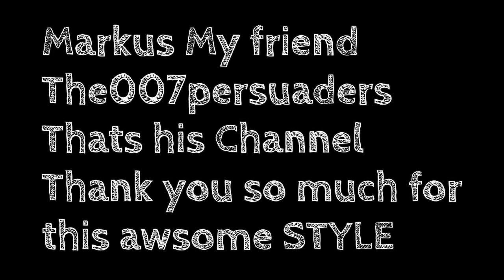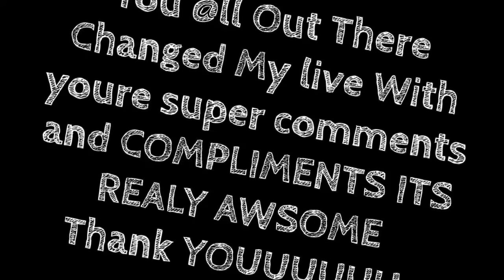Amor Amor Amor Luis Miguel Julio Iglesias James Last STyle Performed On Yamaha Tyros 4 By Rico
Style MAde By Markus The007Persuaders Visit his channel
So No Midi Just A super style

"Amor" is a popular song.

The music was written by Gabriel Ruiz, the original Spanish lyrics by Ricardo López Méndez, with English lyrics written by Sunny Skylar. The original title and opening line "Amor, Amor, Amor" became "More and more Amor" in the English version. The song was published in 1943.

The two biggest-selling versions in the United States were recorded by Bing Crosby and Andy Russell.

The recording by Bing Crosby was released by Decca Records as catalog number 18608. It first reached the Billboard magazine Best Seller chart on June 29, 1944, and lasted 7 weeks on the chart, peaking at #4. The flip side was "Long Ago (and Far Away)," which also charted, making this a two-sided hit.

The recording by Andy Russell was released by Capitol Records as catalog number 156. It first reached the Billboard magazine Best Seller chart on May 25, 1944, and lasted 8 weeks on the chart, peaking at #5.

Julio Iglesias has recorded the original Spanish version.